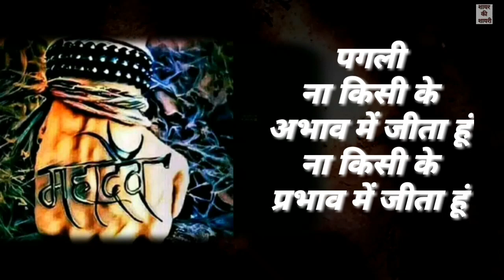Mahakal Sawan Ka Whatsapp Status 2019 !! Jai BholeNath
BHOLE TERE BHOOT HUM
BHOLENATH WHATSAPP STATUS
JAI MAHAKAL WHATSAPP STATUS
SHIVA WHATSAPP STATUS VIDEO
CHILLAM WHATSAPP STATUS
BHOLA STATUS MAHAKAL STATUS
Mera bhola hai bandhari song
Full Screen BholeNath Video Song
Nasha Bhole Baba Ka video status
Dak Kawad Video Whatsapp Status
Shivaye Om Namh Shivaye song

Haryanvi Kawad Song Whatsapp Status MD KD Song 2019
Maa ke sath Kawad yatra
Shravan maa Ke sath Kawad yatra whatsapp status 2019
Haryanvi Rap Kawad Yatra Whatsapp Status Video 2019
Chillam Mahadev Whatsapp Status
Mahadev Mahakal Full Screen Green Screen Whatsapp Status
Mahakal Bholenath Mahadev Haryanvi Rap Whatsapp Status
Mahakal Remix Whatsapp Status

Bholenath whatsapp status video bholenath video 2019
bholenath attitude whatsapp status video mahakal status Mahakal Whatsapp status video
Attitude status mahakal attitude status video

Happy Sawan Kawad Yatra Whatsapp Status 2019
Best Friend Forever 2019
Shiv Tandav Whatsapp status 2019
Mahakal Attitude killer haryanvi rap Whatsapp Status 2019
Sawan full screen whatsapp status

Bholenath whatsapp status video
Bhole whatsapp status video
Aghori whatsapp status video
30 sec whatsapp status video

Haryana ke chore BholeNath ke tattoo Whatsapp Status 2019
Mahakaal whatsapp status
Mahakaal 30 sec status
Haryanvi whatsapp status
30 sec haryanvi status
Bum Bhole Bum haryanvi song whatsapp status 2019
Status for whatsapp Lord Shiv
Lord Shiv Status
Bhagwan Shiv Status
Jai Shiv Whatsapp Status
Full Screen Bam Bam Bhole Status
Bolbam Status
Whatsapp Status New Bol Bam
Bam Bam Bhole Status
Shankar Status
Jai Shiv Status
Full Screen Hd StatuS
Ganja Chilam Whatsappp
Status 2019
Damru Wale Baba Status